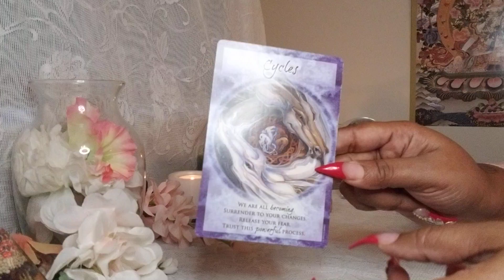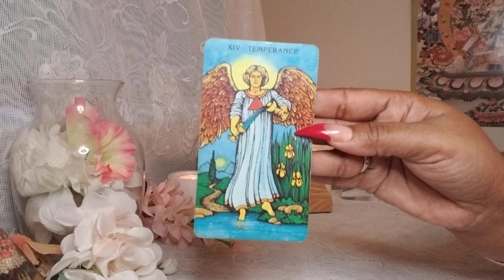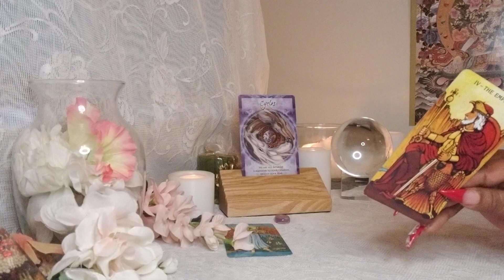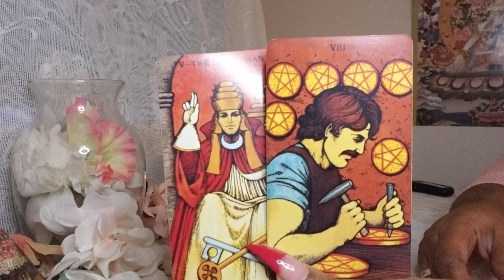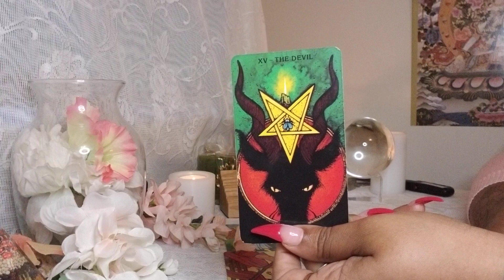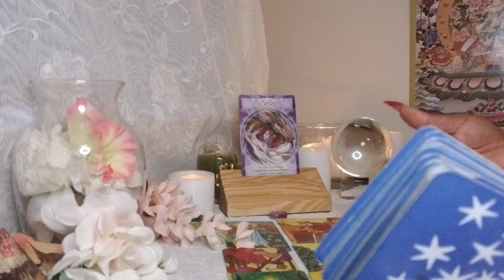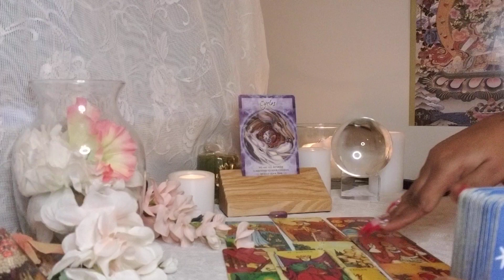Libra ♎ Your Next 72 Hrs. (Nov.14 - 16) General Tarot Reading